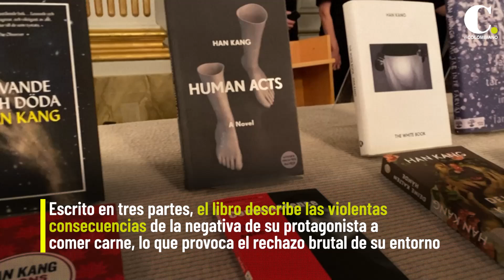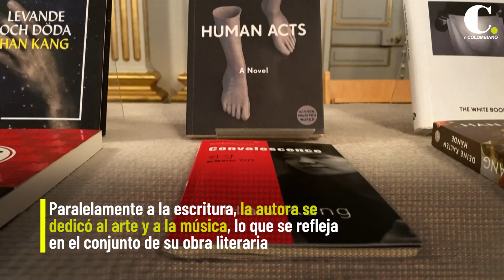La poesía ganadora del Premio Nobel de Literatura | El Colombiano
La autora surcoreana Han Kang, autora de novelas y poemas, ganó el jueves el Premio Nobel de Literatura por "su intensa prosa poética, que confronta los traumas históricos y expone la fragilidad de la vida humana", anunció la academia sueca.